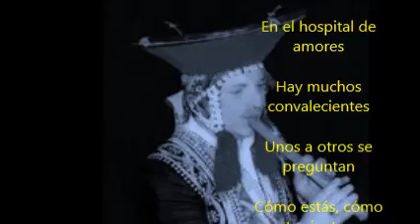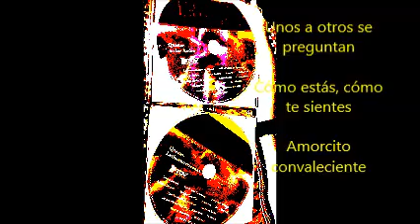Thevenot Hospital De Amores huayno de Ayacucho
Hermosa interpretación del gran Quenista Suizo-Peruano Raymond Thevenot.